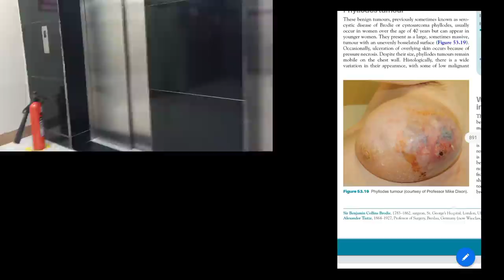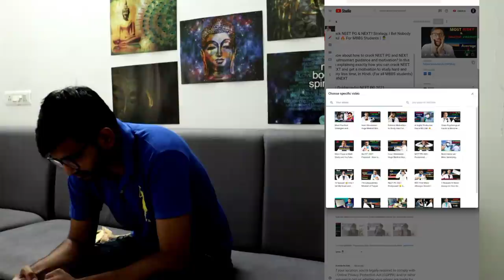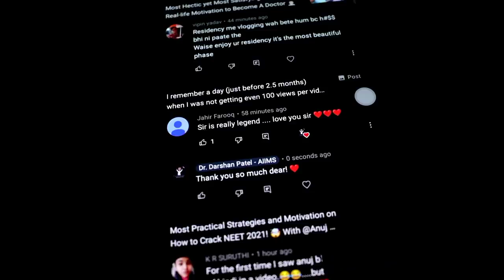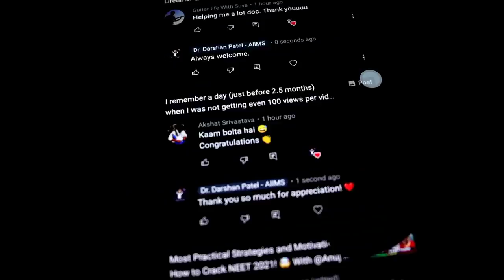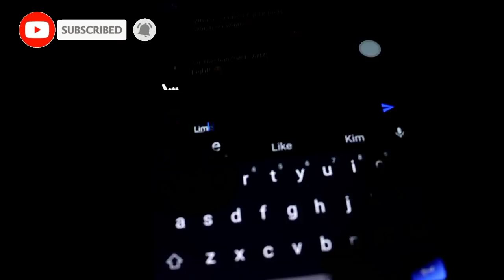A (Not So) Casual Day in My Life! 😃 [Surgeon + Youtuber]'s Life! 🔪👨🏻‍⚕️🎦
Want to see a casual day in the life of an AIIMS surgeon to get real-life motivation to become a doctor? In this most powerful motivational video based on my own life, I am sharing with you a whole casual day of the surgeon's life and will give you the real-life motivation to become a doctor, in Hindi.

✓ A day in the life of a doctor,
✓ A day in the life of AIIMS Doctor
✓ A day in the life of AIIMS surgeon
✓ A day in a life of a surgeon in India,
✓ A day in the life of a surgeon,
✓ A day in my life vlog
✓ Real-life Motivation to become a doctor,
✓ Best Motivation to become a doctor,
✓ Motivation to be a great doctor,
✓ Motivation to become a doctor,
✓ Motivation to become a doctor in Hindi,
✓ Best motivation to become a doctor in Hindi,
✓ Motivation to become a surgeon,
✓ Doctor motivation,
✓ Surgeon motivation

Credit:
Produced/edited using Kinemaster Android app.